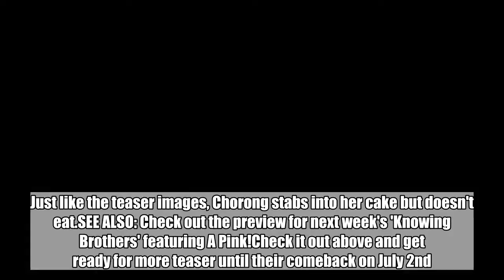A Pink drops Chorong's individual film teaser for 'I'm So Sick'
A Pink released an individual teaser film for Chorong.The girls will be coming back with their 7th mini-album 'One & Six' along with title song "I'm So Sick". Just like the teaser images, Chorong stabs into her cake but doesn't eat.SEE ALSO: Check out the preview for next week's 'Knowing Brothers' featuring A Pink!Check it out above and get ready for more teaser until their comeback on July 2nd.   A PinkChorongim so sick